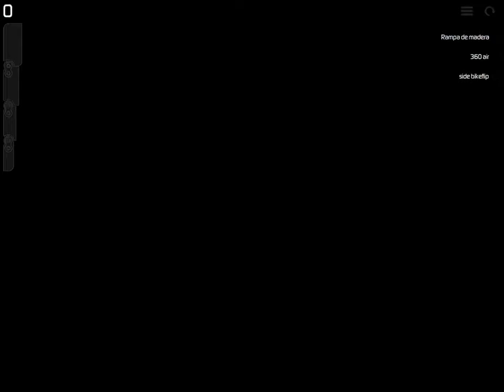29 de septiembre de 2021